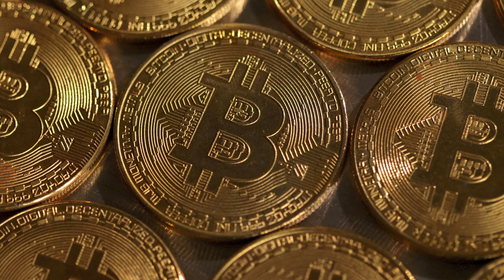IN GESPREK MET ... 26 JUNI 2024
Elke woensdag in ons actualiteiten rubriek In Gesprek Met
Deze uitzending hebben wij als gasten
Deel 1: Karwan Fatah-Black - Historicus
Deel 2: Steven Coutinho